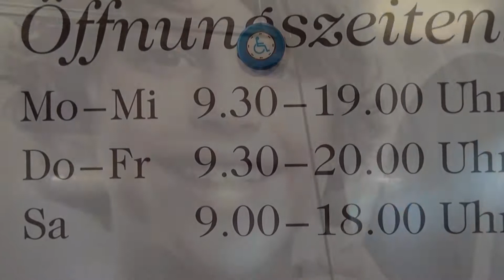Countdown zur Eröffnung des G3 Shopping Resort Gerasdorf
Mit dem gratis Bus-Shuttle ins G3 Shopping Resort.
Unsere klimatisierten gratis Shuttle-Busse fahren von Montag bis Donnerstag ab 8.00 Uhr früh im 30-Minuten-Takt zu jeder vollen und halben Stunde, Freitags alle 20 Minuten und Samstag sogar im 15-Minuten-Takt, vom Floridsdorfer Bahnhof (Haltestelle der Regionalbusse am Franz-Jonas-Platz) ins G3 Shopping Resort und wieder zurück. Der letzte Retourbus nach Floridsdorf fährt eine Stunde nach Ladenschluss. oder im Infofolder zum Shuttle-Bus direkt im G3.